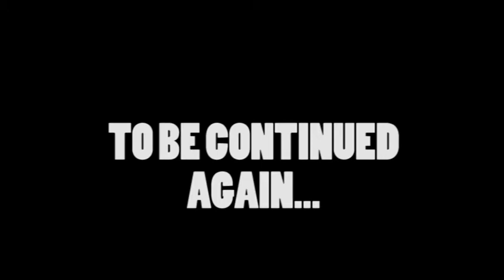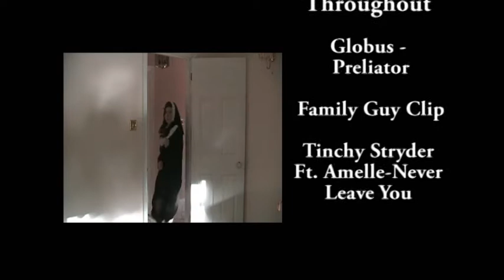Ninja Nun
media production - fareham college